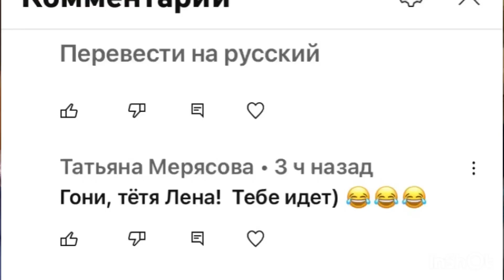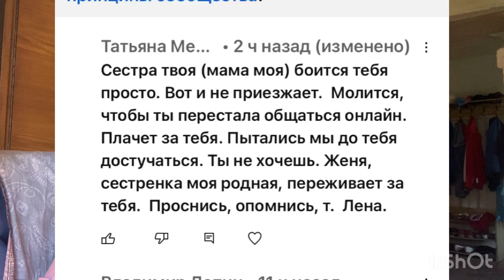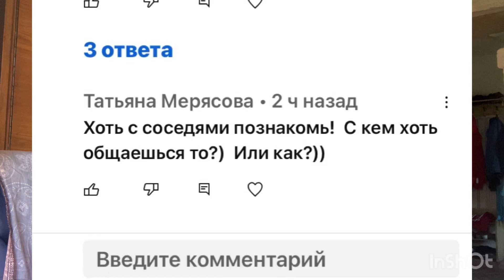Рассаживаю кабачки.Соседский час .Скандал в комментариях.